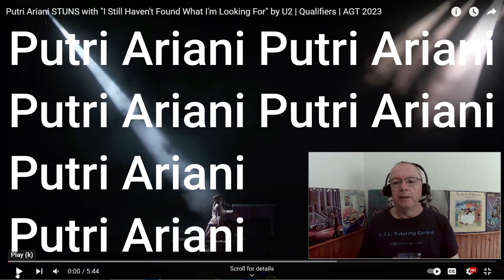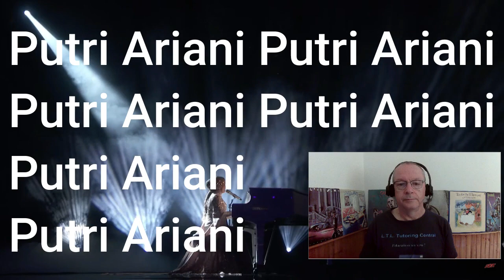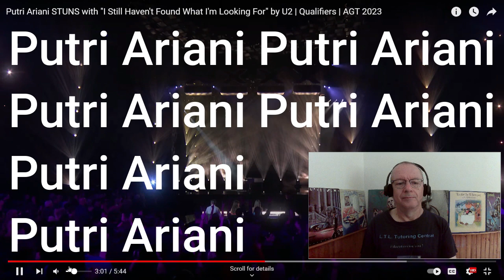Reaction to Putri Ariani - I Still Haven't Found What I'm Looking For (U2 Cover) AGT Performance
Amazing rendition!